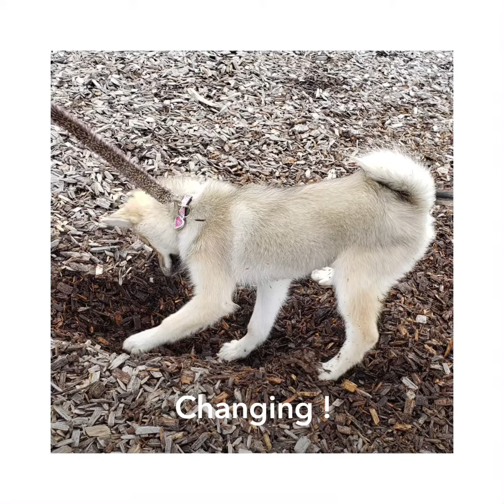Pomsky Puppy Liberty's, First Adventure!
Brand New Puppy Named Liberty￼! Pomsky puppy. 2021